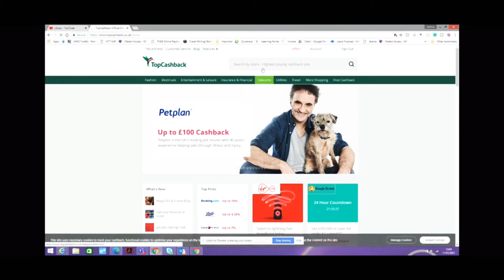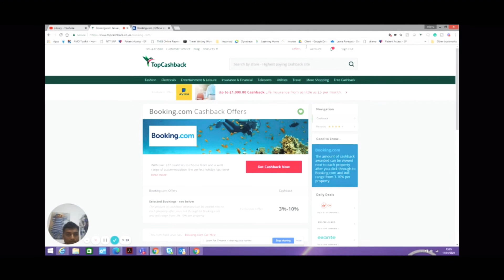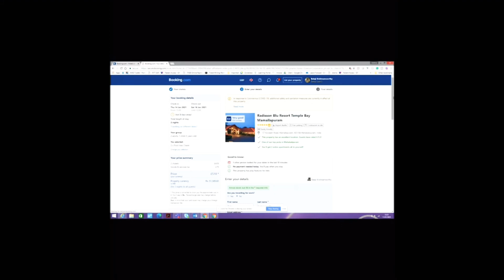365 ways for amazing life | Tamil | அருமையாக வாழ 365 வழிகள் |Online Money Saving| Cashback|tamilvlog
365 ways for amazing life | Tamil | அருமையாக வாழ 365 வழிகள் | Online Money-Saving | Cashback | tamilvlog - With English Subtitles

This series is to bring some positivity to our lives.  Every day I will be going through some positive way or idea through our 365.

Let’s bring and spread some positivity

Why not save some money online using Topcashback or honey ?  Instead of hitting the website directly if we go via these cashback websites, you will get money back for shopping.

You won't believe we got close to £700 back this way. Please click the below links to join if you are not already there.